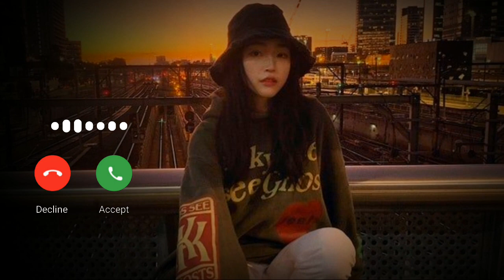Dirilis Ertugrul Ringtone | Viral Ringtone | BGM Ringtone | Ertugrul Music Ringtone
➧ Use Headphone For Better Quality Of Sound